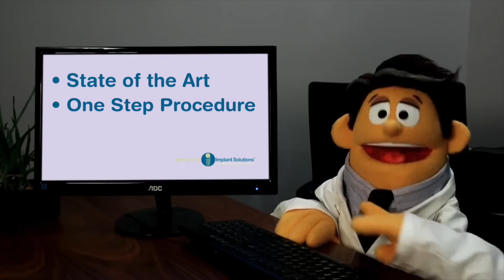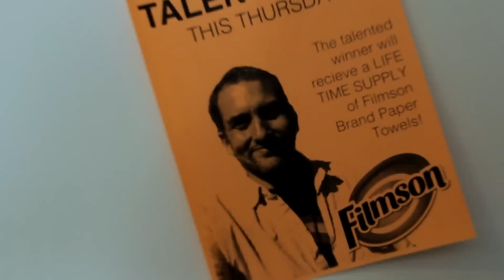Spotlight: Future Self Productions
Spotlight is a documentary that highlights the past, present, and future projects created by Future Self Productions.

Featuring interviews with:
Dan Barone
Cameron Garrity
Adam Kreutinger
Matthew Krygier
& John Szablewski